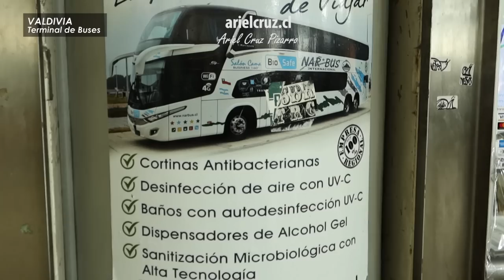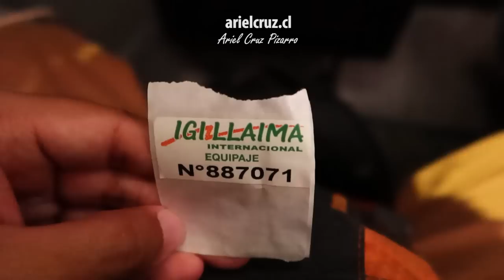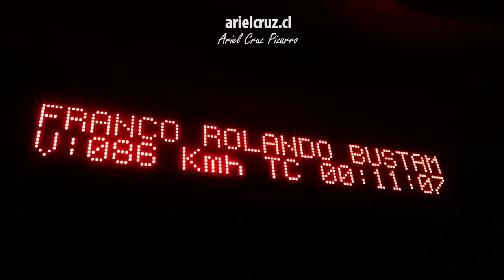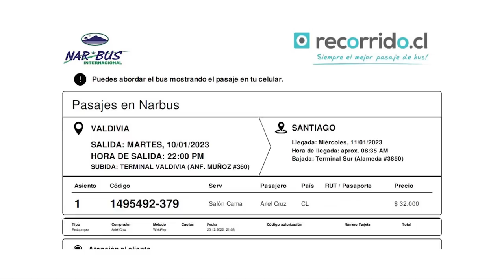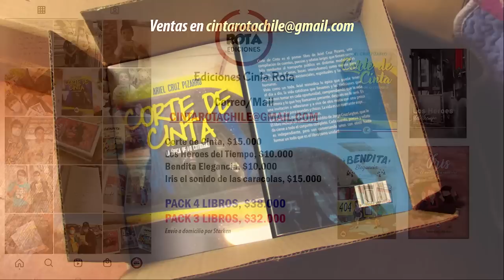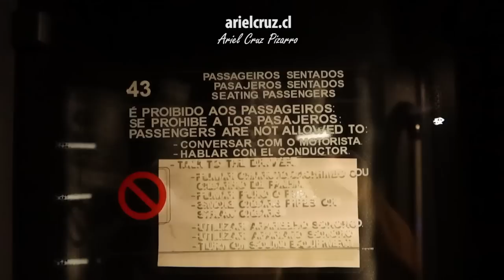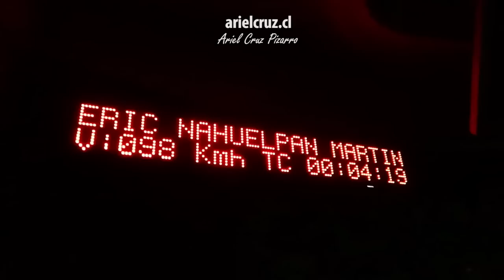Viaje NARBUS 383 VALDIVIA SANTIAGO, bus MARCOPOLO G8 Scania SJDV66 | Ando en Bus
Episodio de 'ANDO EN BUS' (Riding Buses, en inglés) en la clásica ruta Valdivia - Santiago en el sur de Chile, en la empresa NarBus Internacional. Viajamos en uno de los nuevos buses Marcopolo G8 que incorporó esta empresa a fines de 2022, el nuevo modelo de la carrocera Marcopolo.
El servicio tiene asientos Salón Cama que son asientos anchos, con puertos USB, posavasos, luz de lectura, cortina de privacidad y climatización. Además de tener el equipamiento Biosafe de Marcopolo con purificador de aire, esterilización del baño con luz ultravioleta UV-C.
El viaje comienza en el Terminal de Valdivia, con paradas en Loncoche, Gorbea y Pitrufquén, y después hace servicio directo a Santiago, un viaje nocturno. Este viaje fue el final de unas mini vacaciones con mi mamá en la ciudad de Valdivia.
El bus es un Marcopolo Paradiso 1800 DD G8, chasis Scania K400, placa SJDV66 e inscrito en Noviembre 2022, número 383.
Por dentro, el interior de la unidad 383 de NarBus Internacional tiene 43 asientos Salón Cama, en el primer piso hay 12 butacas Salón Cama y en el segundo piso tiene 31 butacas.

CRONOLOGÍA
00:00 Presentación y Mapa viaje Valdivia Santiago
00:27 Terminal Valdivia
01:36 Exterior bus NARBUS Marcopolo G8
03:49 Interior bus NARBUS Marcopolo G8
06:43 Viaje 'Valdivia - Loncoche - Gorbea - Pitrufquén'
12:04 Ficha bus NARBUS Marcopolo G8
12:32 Boleto bus NARBUS Marcopolo G8
12:44 Rutas de buses Marcopolo G8 en NARBUS
13:05 Super Mapa, Libros Ariel Cruz y Super Gracias
13:42 Viaje nocturno y baño de bus Marcopolo G8
15:07 La mañana llegando a Santiago
17:37 Llegada al Terminal Sur y fin de viaje

Empresa: NarBus Internacional N° 383
Bus 'Marcopolo Paradiso 1800 DD G8', chasis 'Scania K400', placa SJDV66
Ruta 'Valdivia - Loncoche - Gorbea - Pitrufquén - Santiago'
Categoría: Salón Cama